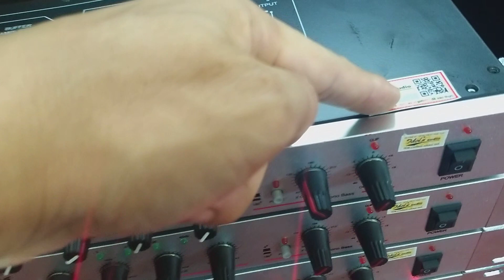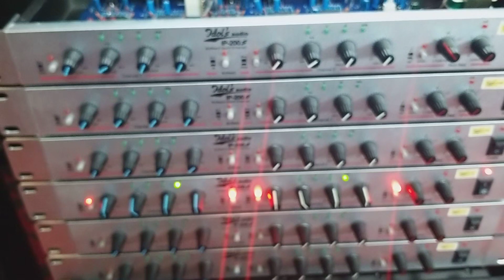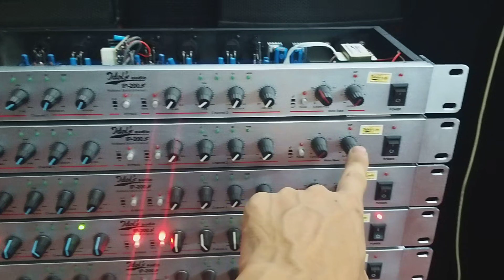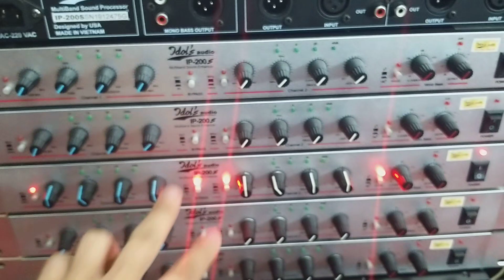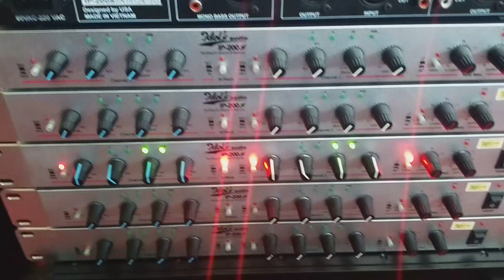tests liên tục 12 cái máy nâng tiếng idol ip-200S hàng xịn cty idols gửi khách hàng.lhệ:0772260096